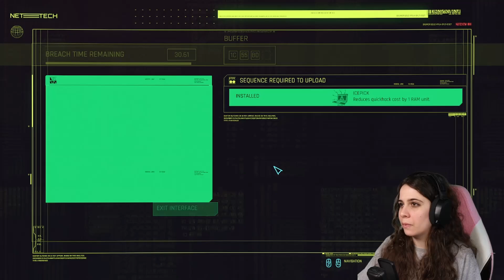CYBERPUNK 2077 #28 | hard difficulty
This gameplay is an uncut version of my Twitch livestreams! Wish you best of fun!